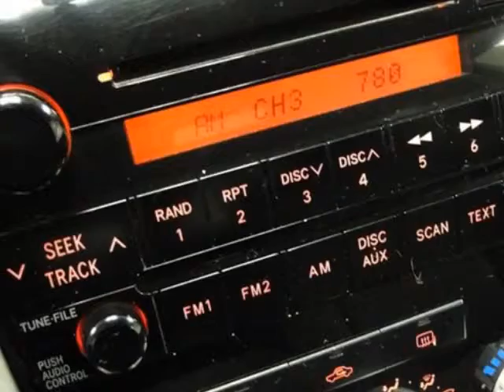2007 Toyota Tundra Double Cab Truck - Rolling Meadows, IL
Exotic Motors, Rolling Meadows, IL - 2007 TOYOTA TUNDRA DOUBLE CAB SR-5! 4WD! 1-OWNER! TOW-HITCH! CD!